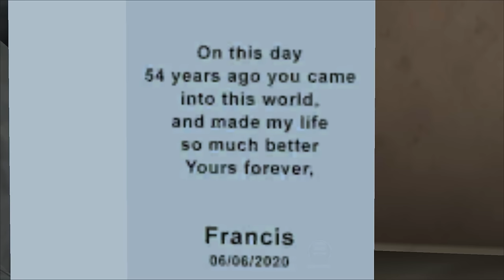Scary Teacher 3D New Update Granny Part 36 Full History Gameplay Walkthrough (IOS ANDROID)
Scary Teacher 3D New Teacher Granny Part 36 Full History Snake it Up & A Shocking Experience Gameplay Walkthrough (IOS ANDROID)